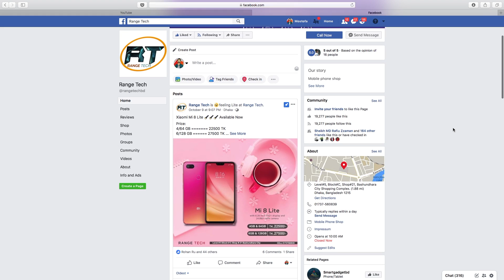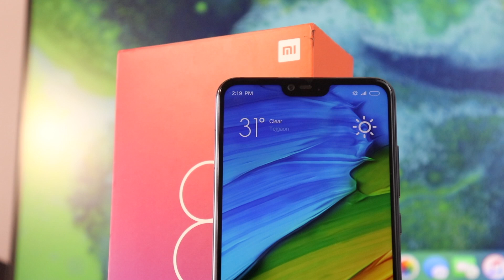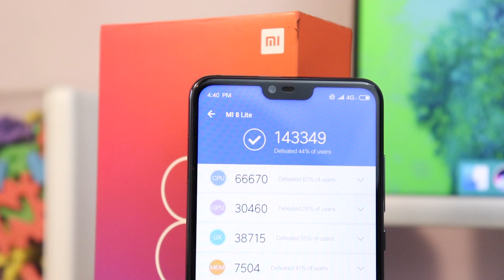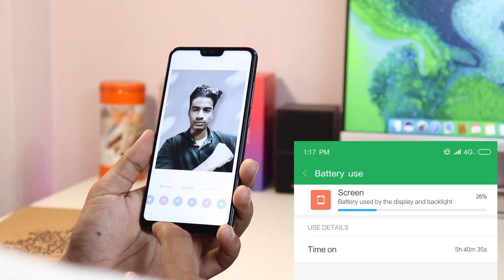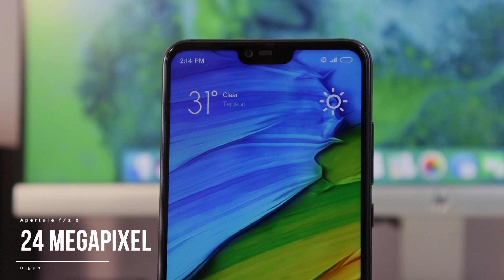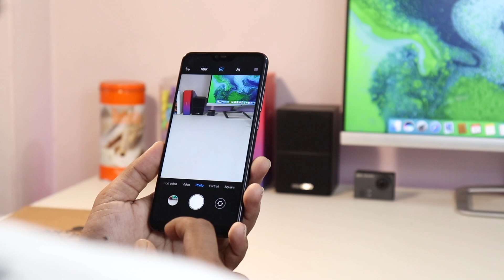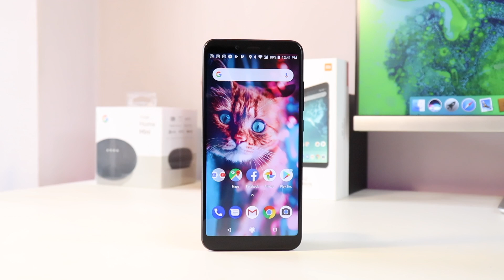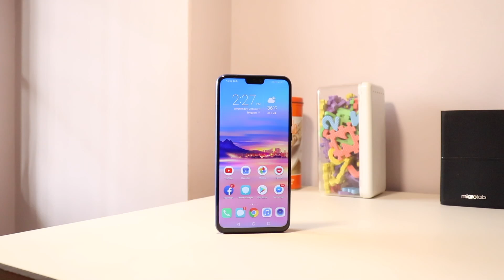Xiaomi Mi 8 Lite Bangla Review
Xiaomi mi 8 lite, Another mid Budget Smartphone in 2018 with Mi 8 Tag. It Having 24 Megapixel selfie camera along with dual camera setup on it's rear. Mi 8 lite powered up with a snapdragon 660 SOC, 4gb/6gb RAM option. I Hope my Bangla review will help you to know more about this phone.

Xiaomi mi 8 lite price in Bangladesh:
4 GB/64 GB: 21500

RANGE TECH
Basundhara City Shopping Complex

youtu.be/8DIQmqOCTQw